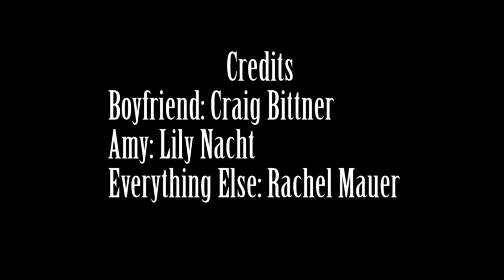Tea Talk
Assignment 1, Option 3 for Introduction to Film at the University of Pittsburgh with Robert Clift. March 2, 2015

My creative intent is to document the reality of the human experience of the feeling of having to be a part of a conversation that one does not want to participant in. In order to escape, an individual focuses on something else, instead of being 100% present for the conversation. In this case, while discussing an inevitable break-up, a person chooses to focus on fingers nervously playing with a coffee cup.

In this project, I used aspects of performative and poetic mode. These uses have been further explained in a paper I submitted with this project.